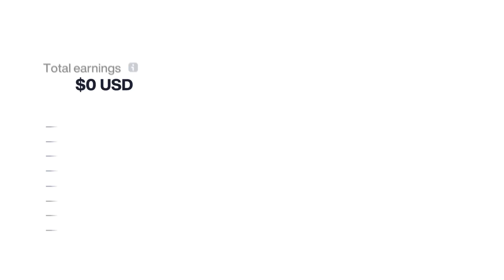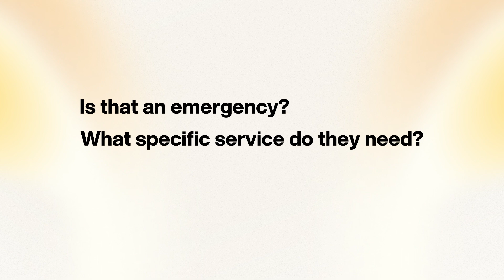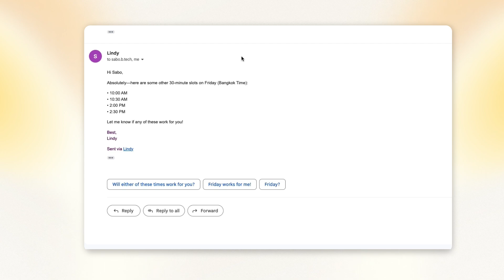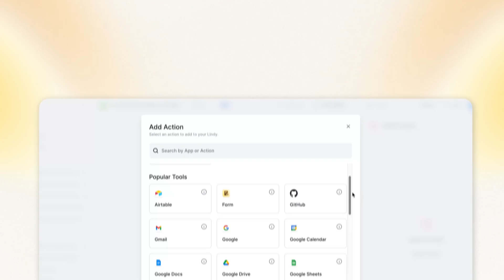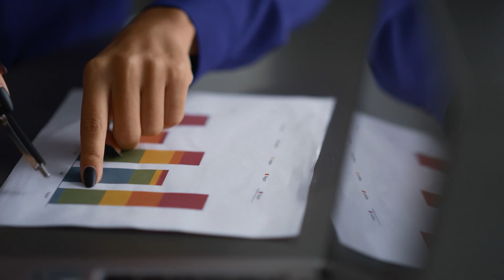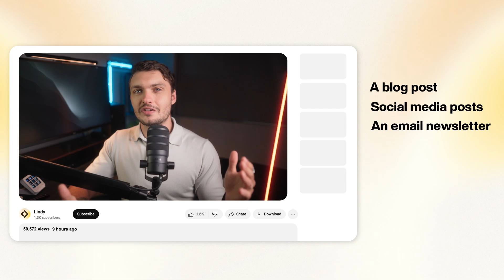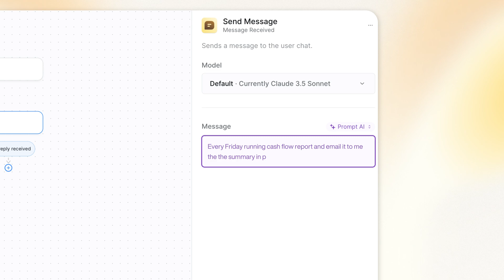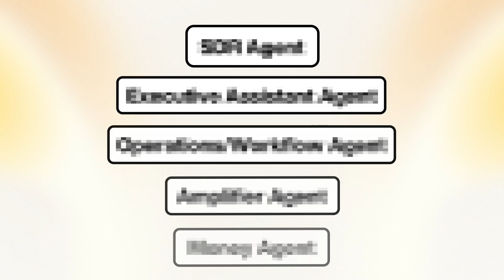Build a $1M Business Without Hiring Anyone (Using AI Agents)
Want to try Lindy and automate your business with AI, check out

In this video we break down exactly how to use AI agents to replace key business roles, from sales and operations to executive assistants and money management

Whether you're a solo founder, entrepreneur, or just curious about the future of work. This is a glimpse into what’s possible when AI becomes your team

Learn how to build and scale a company with AI agents doing all the heavy lifting
The future isn’t coming, it’s already here

Timeline:
0:00 Intro
0:38 SDR Agent
3:14 Executive Assistant Agent
4:22 Operations Agent
5:22 Amplifier Agent
7:40 Money Agent
10:39 Outro